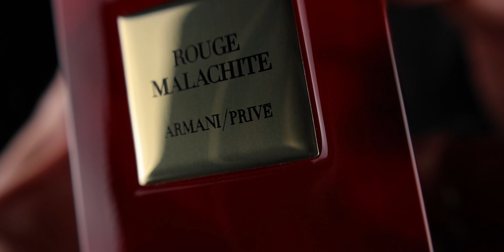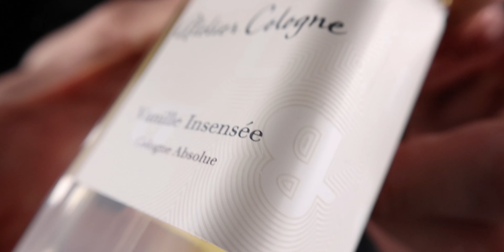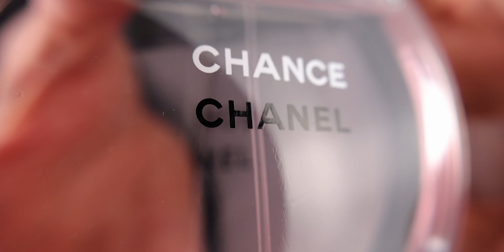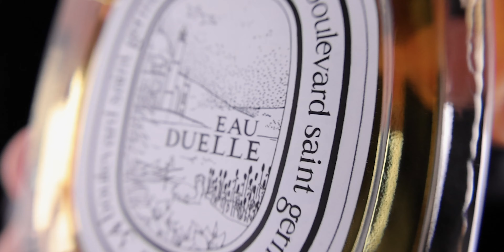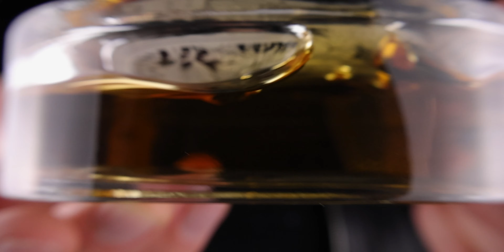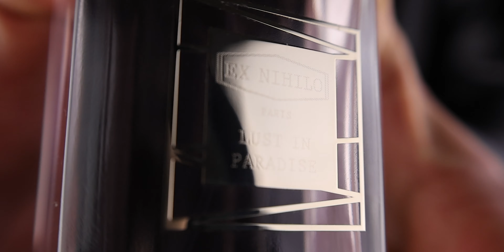I'm A Perfume Addict & THERE ARE 10 PERFUMES YOU NEED TO HEAR ABOUT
♠️ DISCOUNTERS
FRAGRANCES MENTIONED:
Armani